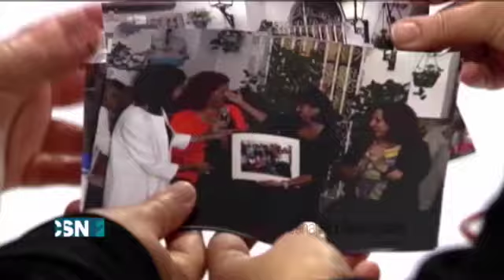Anne Hidalgo: una andaluza, alcaldesa de París y candidata a presidenta de Francia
Anne Hidalgo presenta su candidatura a la presidencia de Francia en 2021. Recordamos ...
2014: 31 de marzo. Una mujer por primera vez ocupa la alcaldía de París. La nueva alcaldesa será una andaluza. Se llama Anne Hidalgo, con una trayectoria marcada por el progresismo y la lucha por la igualdad entre hombres y mujeres.  Natural de San Fernando,  llegó a Francia con apenas dos años en una familia republicana y socialista,  marcada por la Guerra Civil. Estudió Derecho y fue inspectora de trabajo. Condecorada con la legión de honor,  la Junta también la premió con la Medalla de Andalucía.
[Informativo "Noticias 2", 31 de marzo de 2014, Canal Sur TV].

Ana Hidalgo (San Fernando, Cádiz, junio de 1959) es hija de inmigrantes andaluces y la primera mujer alcaldesa de París. Emigra a Francia cuando tenía dos años. Integrada en la sociedad francesa y tiene doble nacionalidad. El 30 de marzo 2014, tras trece años en el ayuntamiento como teniente de alcalde, la socialista Anne Hidalgo se convierte en la primera mujer que alcanza la alcaldía de París tras ganar en las elecciones municipales. El 5 de abril será su nombramiento oficial.
Anne Hidalgo es distinguida con el Premio de Honor Meridiana 2015 del Instituto Andaluz de la Mujer (IAM).

31/03/2014
Treinta y uno de marzo